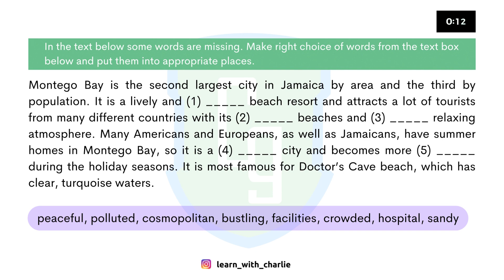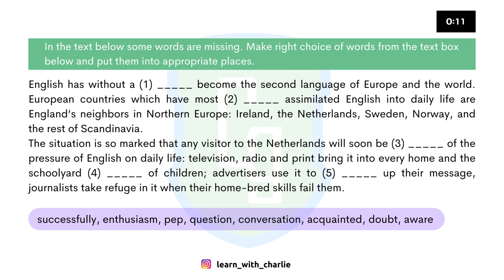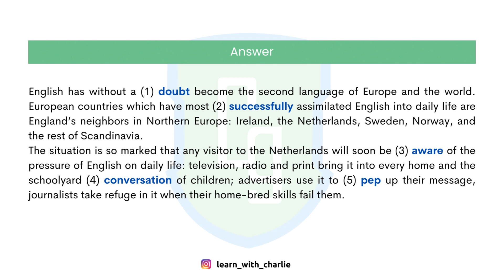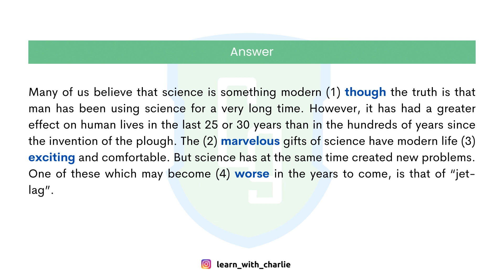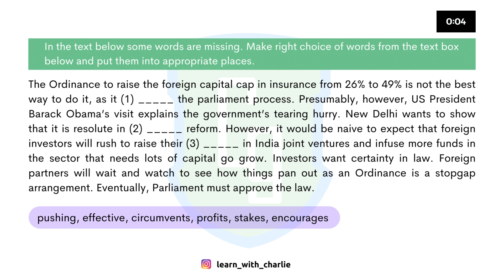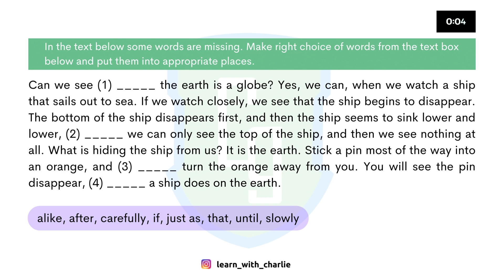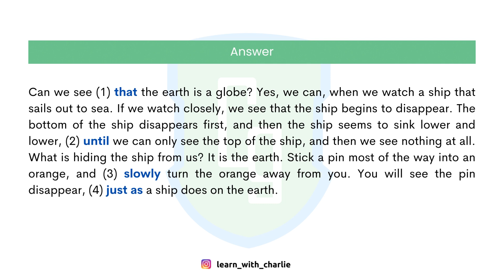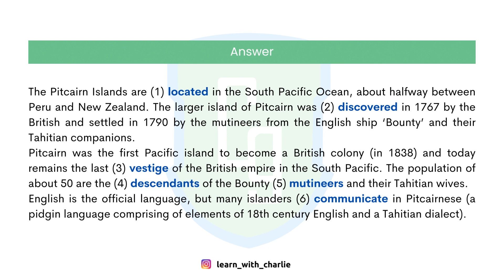Reading Fill in the Blanks